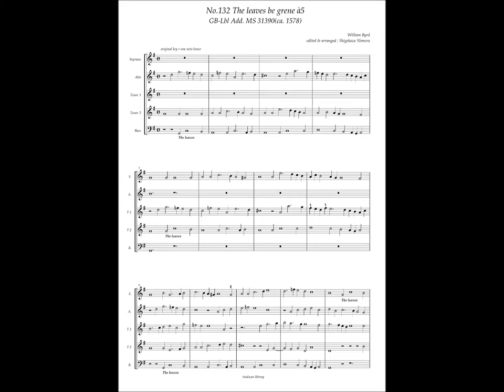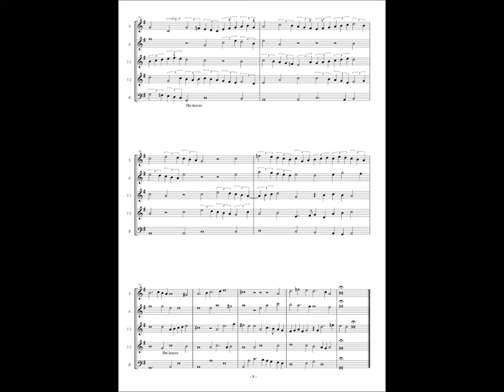GB-Lbl Add. MS 31390, No132, William Byrd, "The leaves be grene" à5(g key)